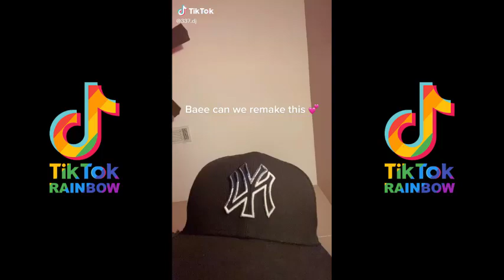Top Funny No Type Challenge Tik Tok tutorials 2021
Hi ❤❤❤
This video has been selected from 3500 No Type challenge videos in Tik Tok. Subsequent episodes will be prepared and uploaded.
Comment on any requested video model for us so that we can plan and prepare it soon. ❤❤❤

No Type Challenge Tik Tok Compilation